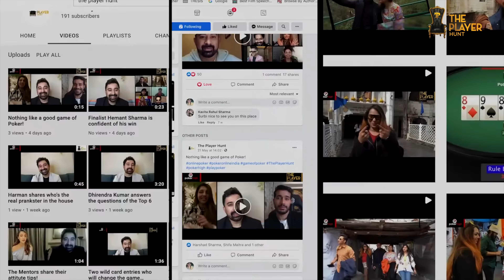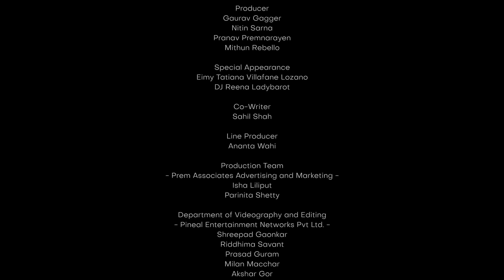The Player Hunt Season 2 - Episode 1 - Let The Games Begin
The action begins now! Our 1st episode gets you up close and personal with our contestants, our host as well as our founders. Watch them get to know one another and size up their opponents. Also watch out for a surprise appearance at the end!

Rannvijay's Social Media Handles